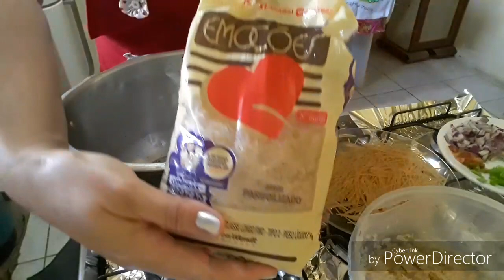Arroz àrabe para épocas festivas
Um arroz delicioso pra vc fazer agora em época festivas . Mais um pedido atendido com carinho pra vcs.

Veja tbm outros vídeos temos dicas, receitas , louvores.

Produção: Mel  Braz